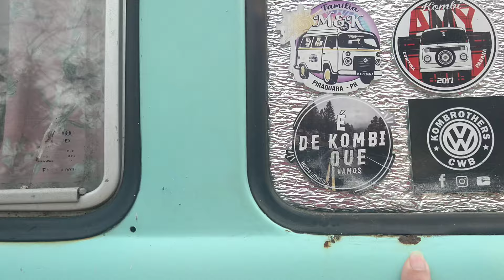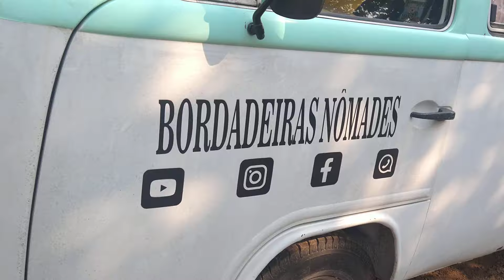Sexta dia de faxina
Um dia lindo, e a faxina a toda as meninas ajudando.